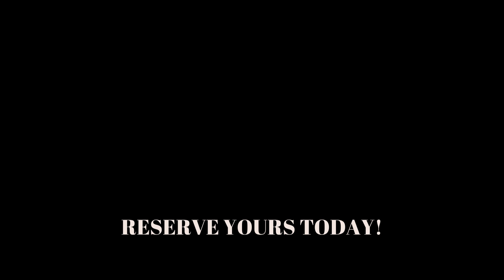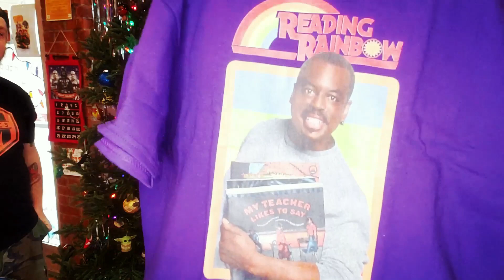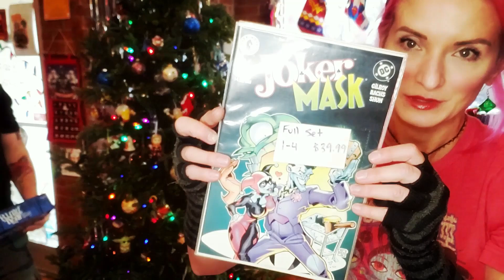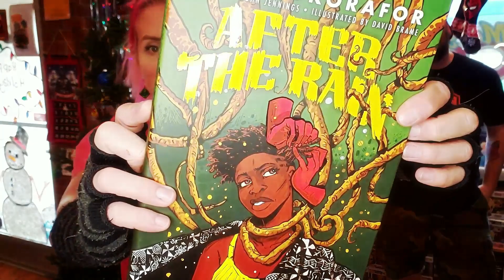*GIFTS!* MC Weekly Update 12/7/22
Morgan's Comics Weekly Update
Episode #67
AWESOME & HARD TO FIND ITEMS FOR THE HOLIDAYS!
NEW OR ONE-SHOT EVENTS
Friday December 16th Christmas Karaoke 7-9
Friday January 20th Star Trek The Next Generation Trivia 7-9
WEEKLY EVENTS:
Wednesday: Pokemon @ 5pm
Saturday: Board Game Night @ 6pm